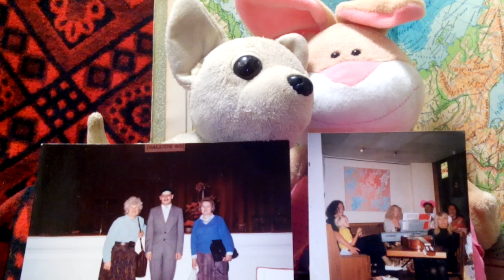W WA-WIE/PONOĆ JAK NA Z. MA BYĆ/ALE OPORY SĄ OGROMNE POŚRÓD DEWOCTWA STARYCH KRYŚ ZELEWSKIEGO!!